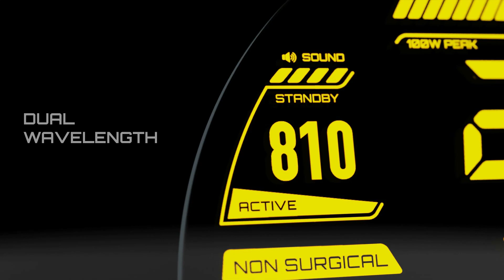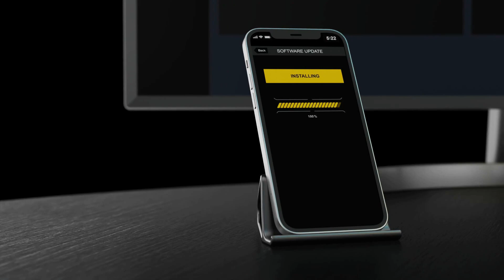Gemini EVO™ diode laser (EU)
The Gemini EVO™ diode laser is the next evolution in laser dentistry. It provides 100 watts of peak power is short pulses to allow for faster, smoother, and gentler cutting.

Ultradent Products, Inc., is a leading developer of high-tech dental materials, devices, and instruments worldwide. Ultradent Products' mission is to improve the level of dental health care and to make dental procedures more predictable and hassle free.